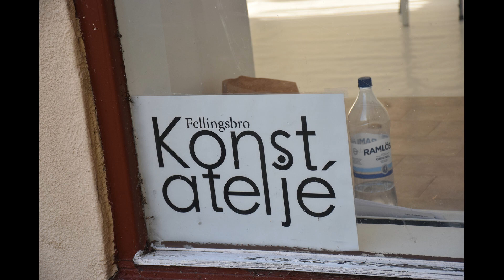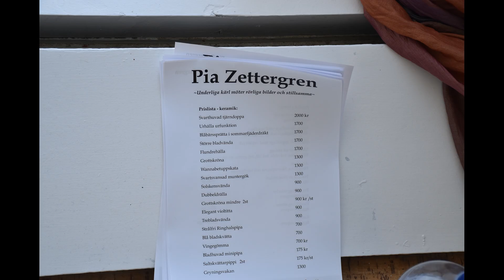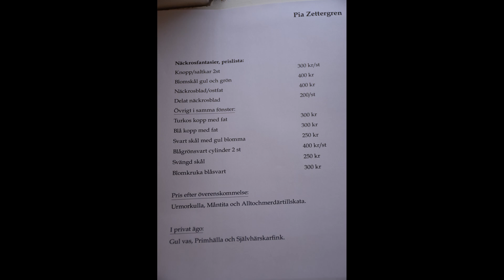Vernissage Fellingsbro Konstateljé 2024-10-12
Pia Zettergren ställer ut finurliga föremål i keramik och lekfulla tavlor. Utställningen går att se på Hemvägen 22 i Fellingsbro torsdag 16-19 och lördag 11-14 t o m 26 oktober.